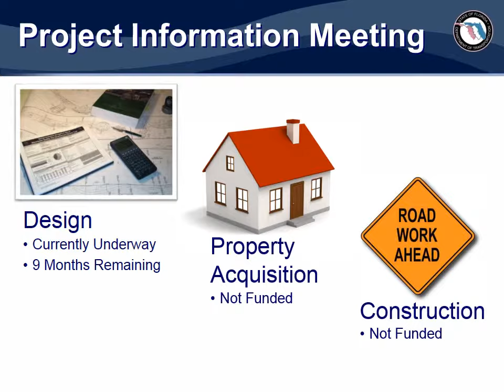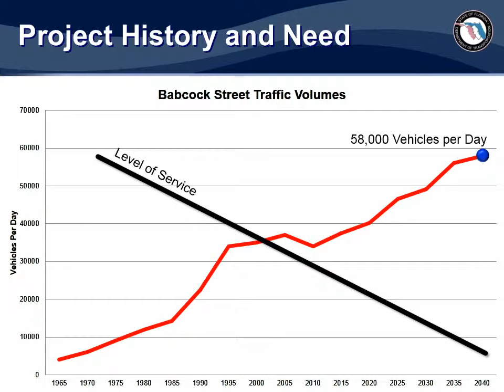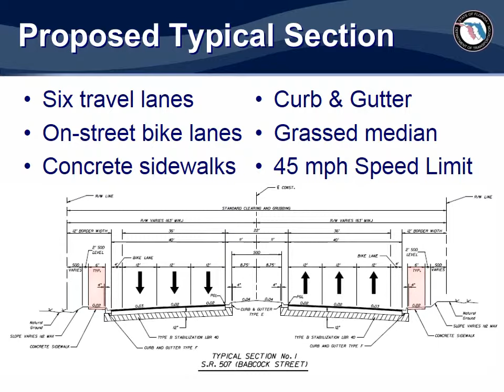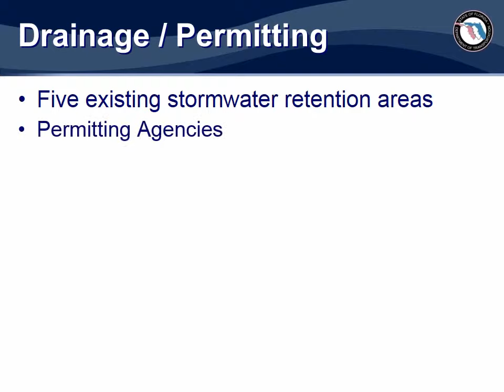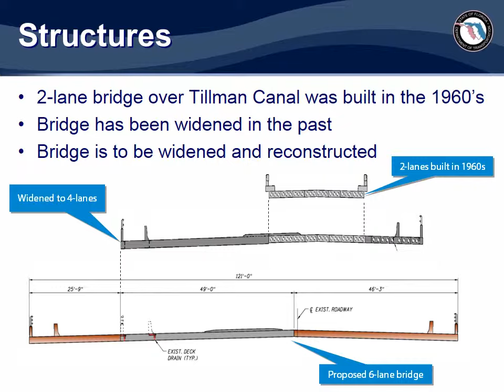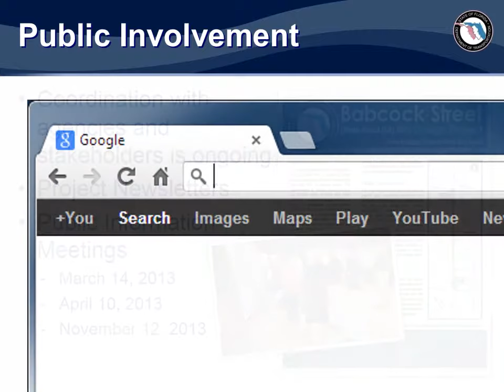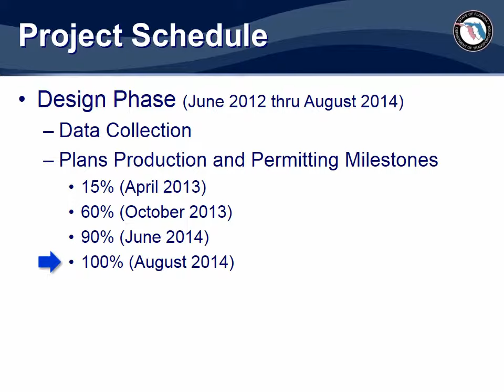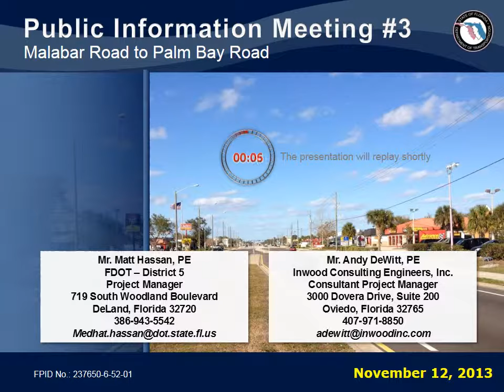2013-11-12 Public Meeting Presentation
237650-6 SR 507/Babcock Street Widening from SR 514/Malabar Road) to County Road 516/ Palm Bay Road in Brevard County.